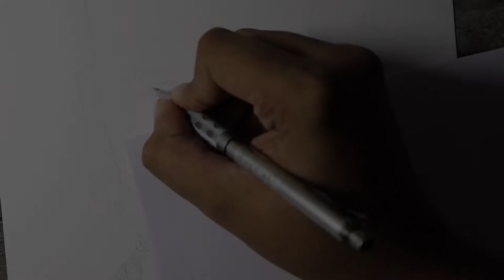Realism Drawing of Sergio Ramos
Realism Portrait Drawing Of Sergio Ramos

Media: Graphite Pencil, Conte on A4 Drawing Paper